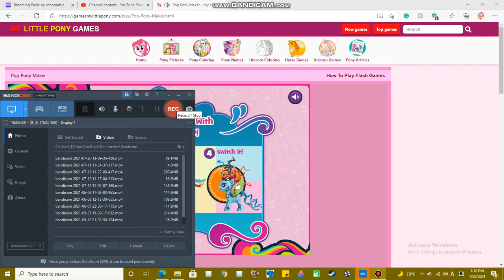MLP POP PNY MAKER 9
MOOOOOOOOOOOOOOOOOOOOOOOOOOOOOOOOOOOOOOOOOOOOOOOOOOOOOOOOOOOOOOOOOOOOOOOOOOOOOOOOOOOOOOOOOOOOOOOOOOOOOOOOOOOOOOOOOOOOOOOOOOOOOOOOOOOOOOOOOOOOOOOOOOOOOOOOOOOOOOOOOOOOOOOOOOOOOOOOOOOOOOOOOOOOOOOOOOOOOOOOOOOOOOOOOOOOOOOOOOOOOOOOOOOOOOOOOOOOOOOOOOOOOOOOOOOOOOOOOORE POP PONYS